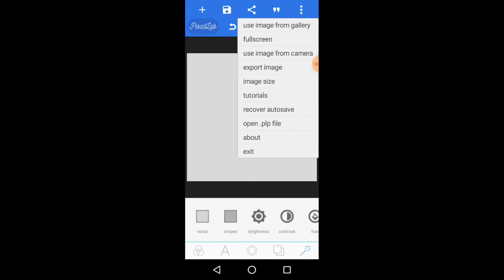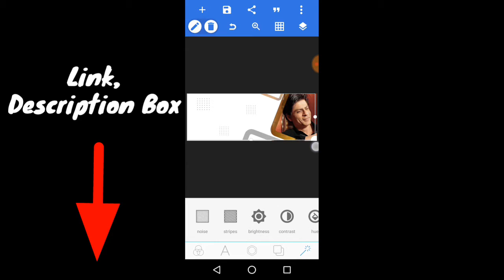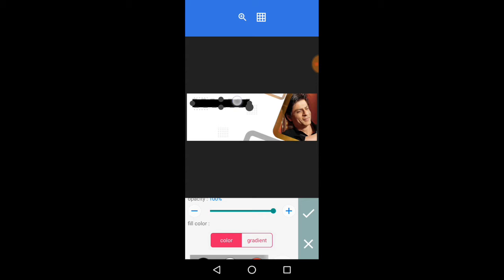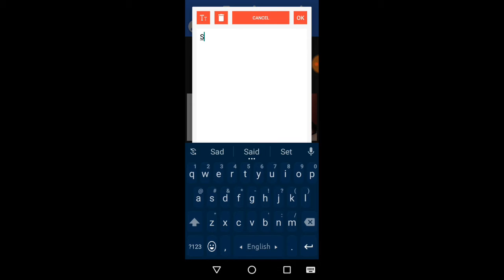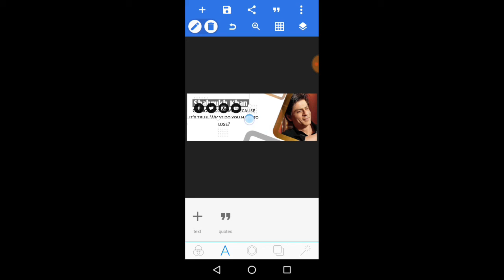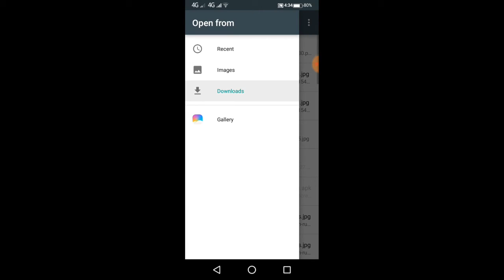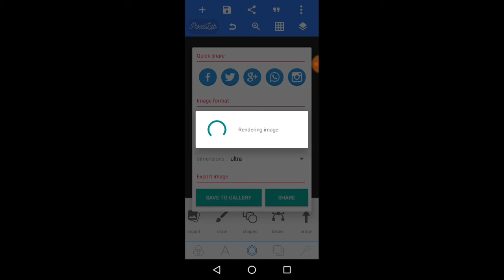Professional Facebook Cover Design With Android Mobile Phone for pixellab | How to Facebook Cover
Professional Facebook fb Cover photo editing Design With Android Mobile Phone | How to facebook cover art design.
fb cover photo editing pixellab

Facebook Home was a user interface layer for Android smartphones. Developed by Facebook, the software was designed to be a drop-in replacement for the device's existing home screen ("launcher"). It provided a replacement home screen that allowed users to easily view and post content on Facebook along with launching apps, a replacement lock screen that displayed notifications from Facebook and other apps, and an overlay which allowed users to chat via Facebook messages or SMS from any app. Facebook Home was unveiled at a press event on April 4, 2013, and was released on April 12, 2013 for a limited selection of devices from HTC and Samsung Electronics—including the HTC First, a new smartphone pre-loaded with the software. Facebook is no longer supporting or providing updates for Facebook home.